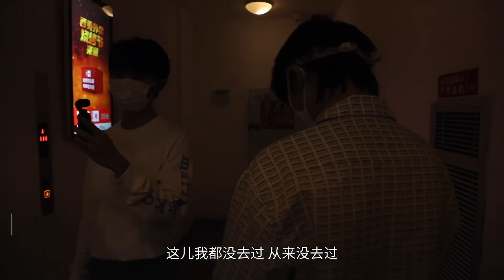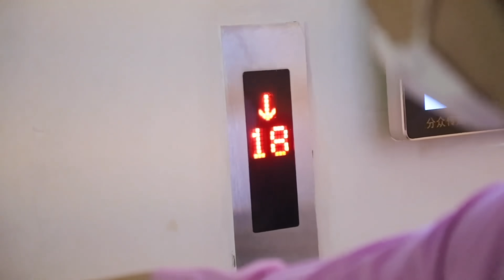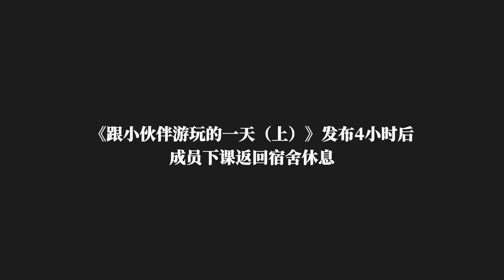【TNT时代少年团 宋亚轩】TNT《跟》（下）希望下一次相见时 充满期待的是我们彼此！|| 1080HD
【⭐关于宋亚轩 ⭐】
2016年2月13日，宋亚轩参加了北京卫视音乐节目《音乐大师课第二季》，以一曲《夜空中最亮的星》亮相在大众前  ；同年9月，在优酷音乐发布翻唱歌曲《浮夸》的MV ，11月《追梦赤字心》MV官宣，正式加入TF家族成为练习生。
2018年10月7日，作为台风少年团一员，正式出道。随组合发表多首单曲《狼少年》 《梦相加》 《姐姐恋爱吧》等等。　2019年6月组合解散，随之参与出道战节目《台风蜕变之战》，8月25日最终宋亚轩与马嘉祺、丁程鑫、刘耀文、张真源、严浩翔、贺峻霖等七人正式成团；11月23日，随组合时代少年团举行新歌首唱会，再次出道 。